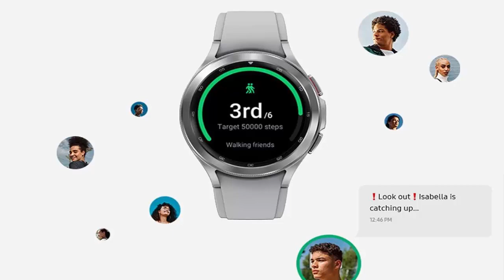Samsung Galaxy Smart Watch Review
BODY COMPOSITION ANALYSIS: Galaxy Watch4 Classic is the first smartwatch to off body composition data right on your wrist, On your own schedule, now you can get readings on body fat, skeletal muscle, body water, basal metabolic rate, and Body Mass Index

sumsung,
smart watch,
samsung galaxy,